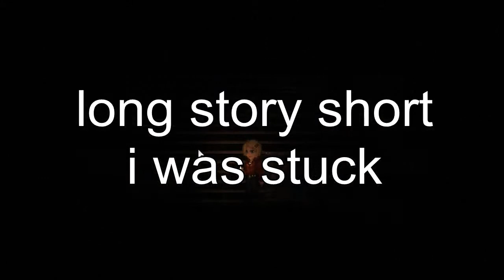Let's Play Claire part 10; CREEPY FACELESS GUYS!!!!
Claire is visiting her injured mother at the hospital. she leaves to go get coffee but when she goes back through the elevator it takes her to some unknown place. she is not alone there.